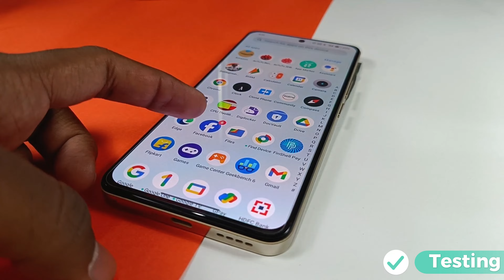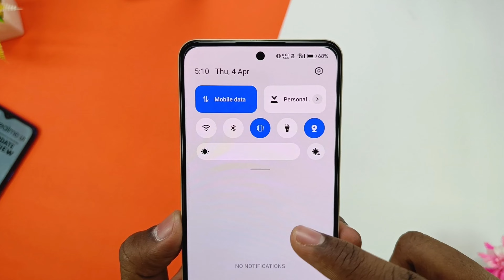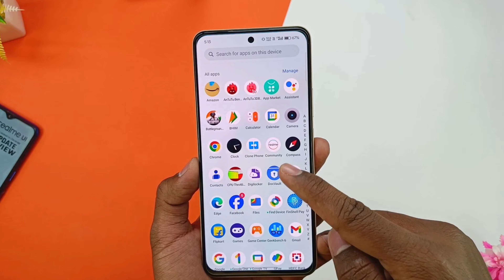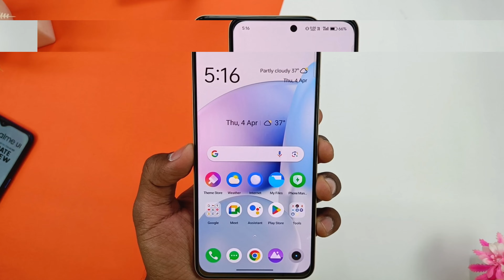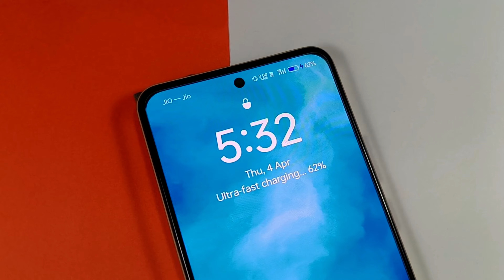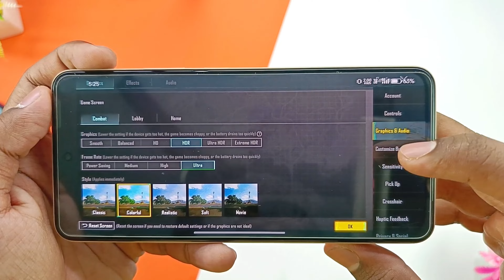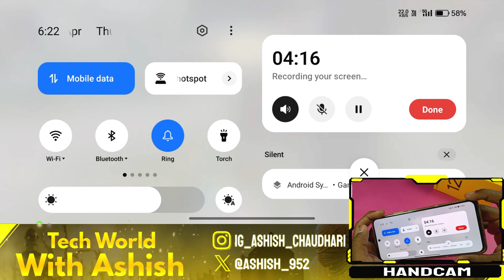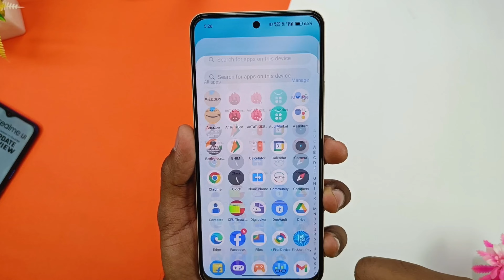Realme 12 Plus 5G New Update V-14.0.0.504 Is Here 😀 Full Update Review | New Air Gestures Features ⚡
Hello Dosto , Welcome Back To New Video , In This Video I Have Covered About Update Review Of Realme 12 Plus 5g  As Realme Introduce Air Gesures Features In Realme Narzo 70 Pro So Realme Has Provided Air Gesture Feature In New Update In Realme 12+ , i Have Also Shared A Detail Update Review  , I Hope You Like The Video , Subscribe For More Videos , "Quality Matters Not Quantity".

• Laptop Asus Tuf F15
• Primary phone Realme 10 Pro Plus
• Secondary phone Realme 8